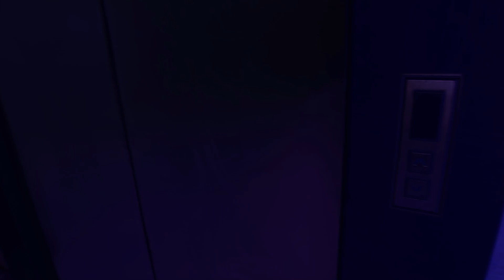Dying Light 2 | Full Story | All Cutscenes | Part 5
My Rig
Zotac Gaming RTX 3070ti AMP Holo
GSkill Ripjaws 3200Mhz 16GBx2 RAM
Samsung EVO 980 1TB PCIe 3.0 NVMe M.2 SSD

0:00 Activating GRE Tower
4:58 Lawan and Aiden
17:09 Frank and Hakon
31:49 Hakon and Lawan
39:06 Nightrunner
47:39 Veronika